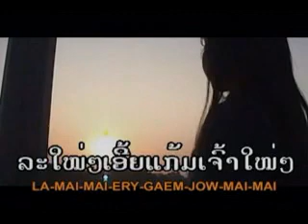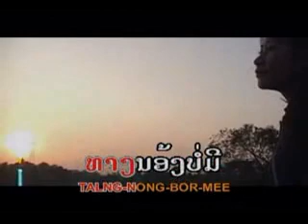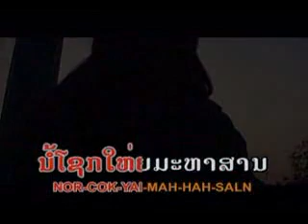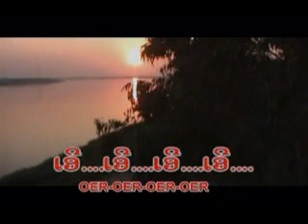sithanhdonne vonne phène.flv ສີທັນດອນ ວອນແຟນ